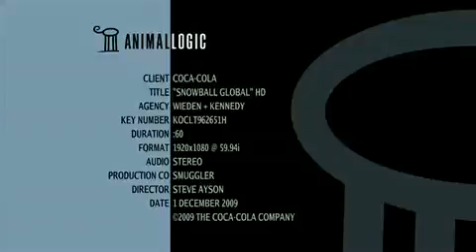Coca Cola Snowball Vancouver 2010 from www metacafe com